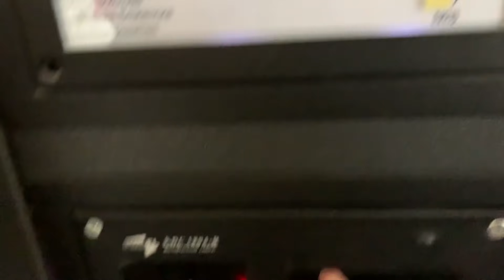Защо не подстригвах и боядисвах косата си цели 9 месеца?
След 9 месеца изчакване нямах търпение да направя някаква промяна с косата си. Разберете каква точно беше причината в новото ми видео. Вие бихте ли се съобразили също като мен или точно обратното?